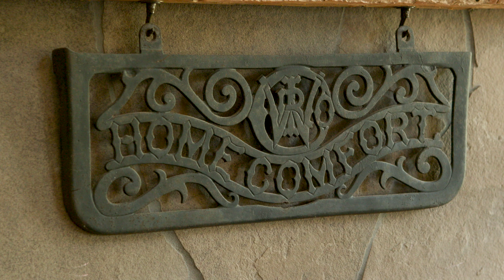Real Estate walkthrough and drone video of 414679 Baseline, West Grey.